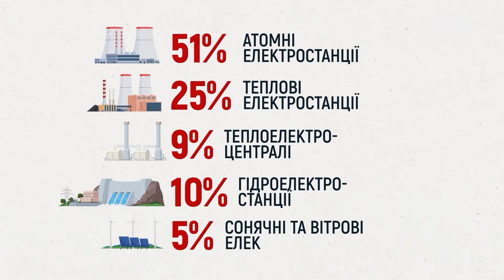Как зеленая энергетика спасала украинцев, во время блэкаутов?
Смотрите новый сезон Мира наизнанку об Украине. В 5 выпуске программы Мир наизнанку Дмитрий Комаров эксклюзивно покажет закулисье энергетической системы Украины и побывает на первой ветровой электростанции, построенной во время войны.

С начала полномасштабного вторжения Россия массово атакует энергетическую инфраструктуру Украины. Каждый украинец ощутил на себе последствия этого прошлой зимой: отсутствие воды, света и тепла. Но как устроена энергетическая система Украины? Как энергетики возвращают свет и тепло в дома украинцев?

В своем репортаже Дмитрий Комаров покажет изнутри работу энергетиков и узнает то, что обычно остается за кадром. Журналист пообщается с людьми, которые до последнего поддерживали энергоснабжение в Бахмуте, а сегодня ежедневно рискуют жизнью, восстанавливая пункты распределения электроэнергии после попадания вражеских снарядов на Донетчине.

Какой ценой энергетикам удалось удержать энергосистему Украины прошлой зимой? Как они работают сегодня? Какой путь проходит уголь прежде, чем превращается в свет или тепло в домах?